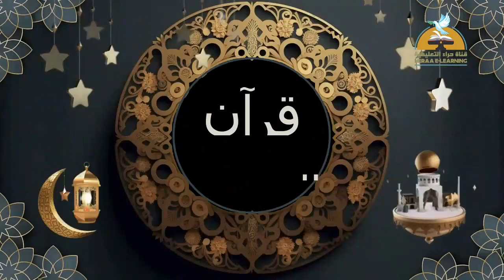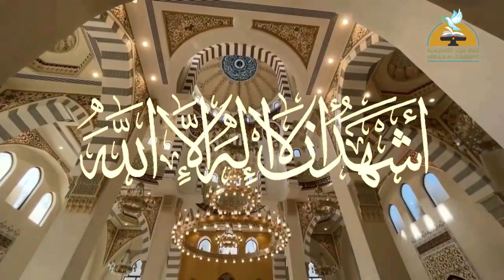قرآن المغرب | اليوم الرابع | رمضان 2024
إضغط إعجاب 👍
رابط الدخول على القناة :

الانستجرام :

 / heraachannel
التليجرام :